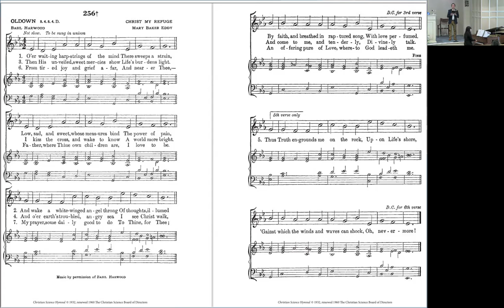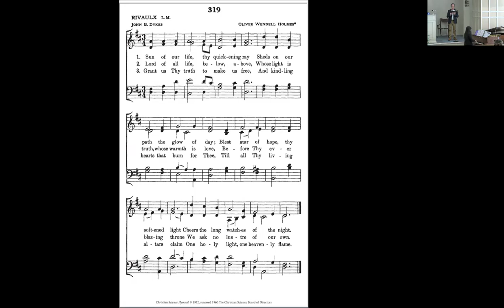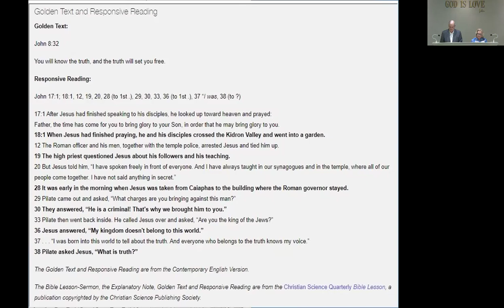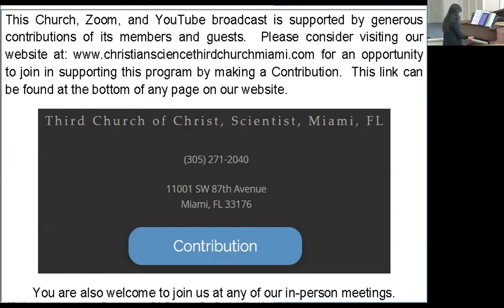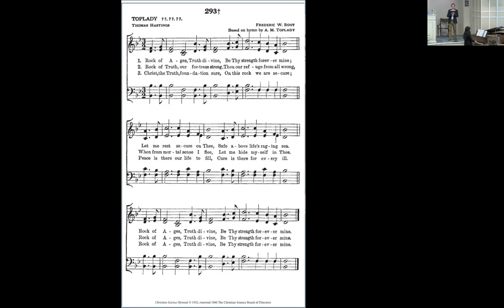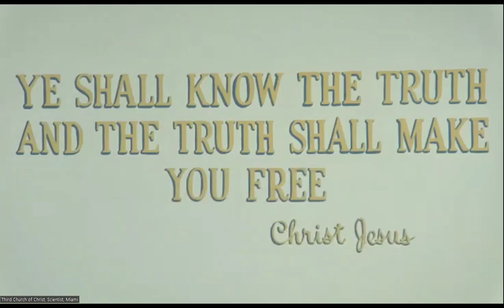2024-01-28 Third Church of Christ, Scientist, Miami - Sunday Service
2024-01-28 Third Church of Christ, Scientist, Miami - Sunday Service
Subject: TRUTH

You may participate in all of our Zoom broadcasts by e-mailing us.  Once access is granted you may FULLY PARTICIPATE in all of our Zoom Services.

Los subtítulos ocultos de esta grabación pueden estar disponibles. Presiona el símbolo CC.
Para la traducción a cualquier idioma, como el español, haga clic en CONFIGURACIÓN, luego en Subtítulos/CC, luego en Traducir automáticamente y luego seleccione el idioma que desea ver en los subtítulos. YouTube proporciona subtítulos en inglés como un servicio.

(Third Church of Christ, Scientist, Miami is a branch of The Mother Church, The First Church of Christ, Scientist, Boston, MA.)